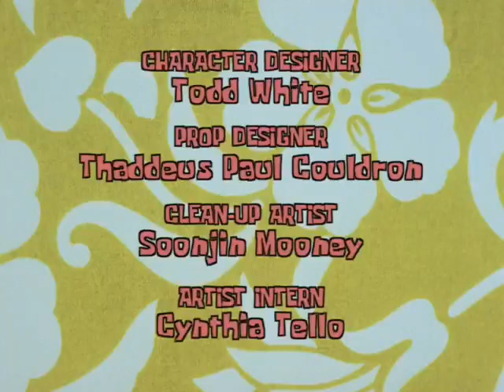SpongeBob SquarePants (1999) Credits Brazilian Portuguese